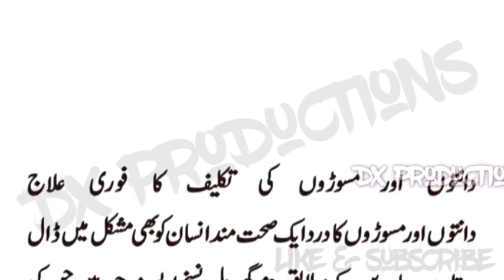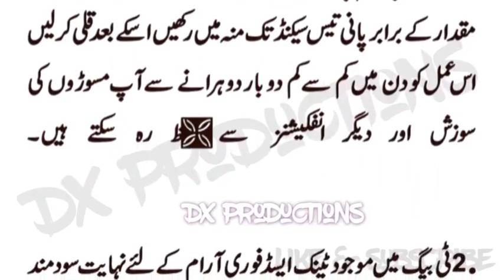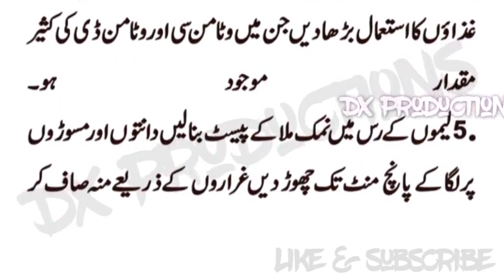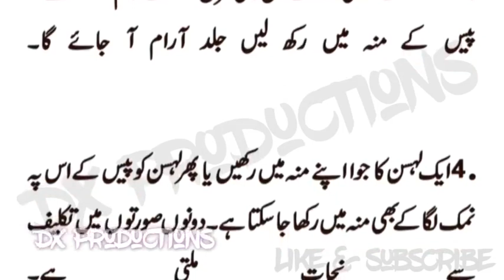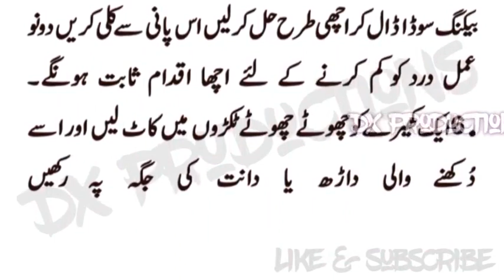گھریلو نسخے دانتوں میں درد کہیں آپکی جان نہ لے جائے